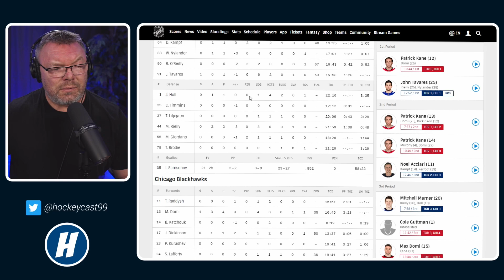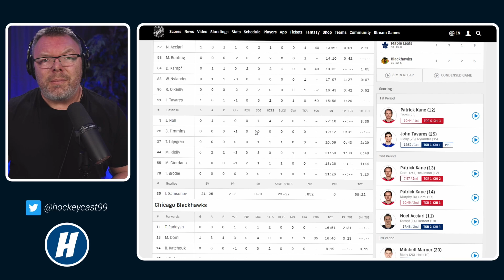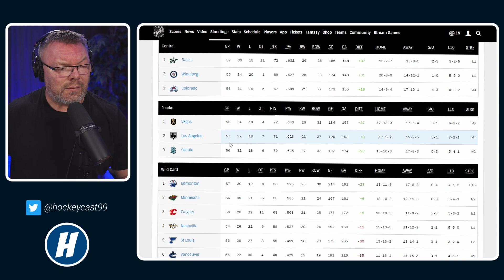Maple Leafs @ Black Hawks Post Game | Feb 19, 2023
Was Patrick Kane upset the Maple Leafs didn’t pick him up? What was supposed to be an easier set of games this weekend turned ugly Sunday night for the Leafs. Losing 5-3 against the leagues worst team.

Worst of all, Patrick Kane getting a hat trick in Ilya Samsonov's return between the pipes after being out sick the last few days.

☕ Show your support by keeping me caffeinated while I make more content for you to enjoy by gifting me a Timmies coffee :)